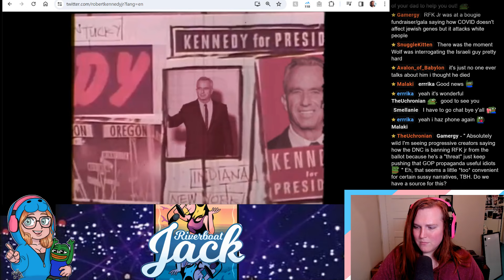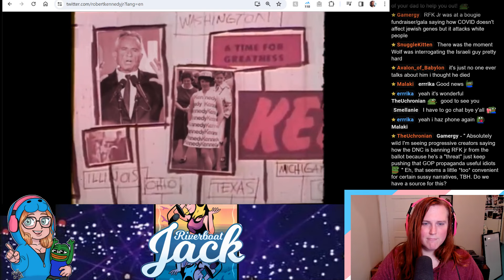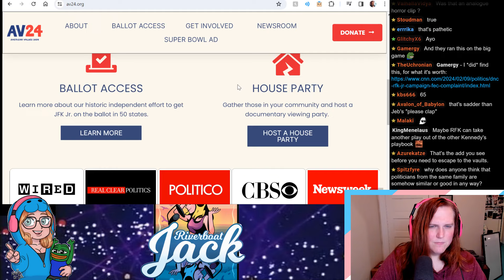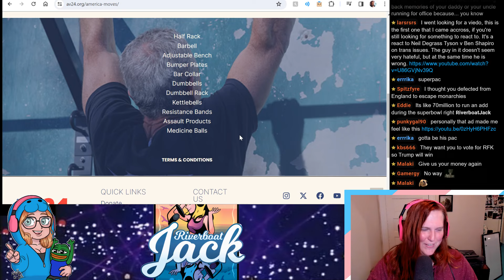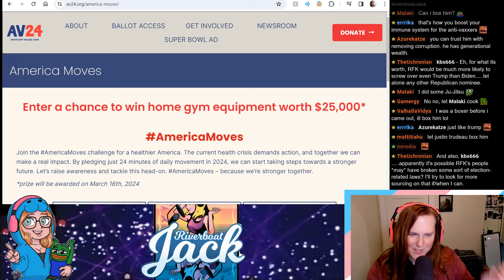RFK Jr.'s Baffling Super Bowl Ad